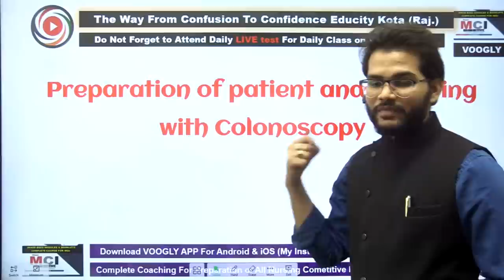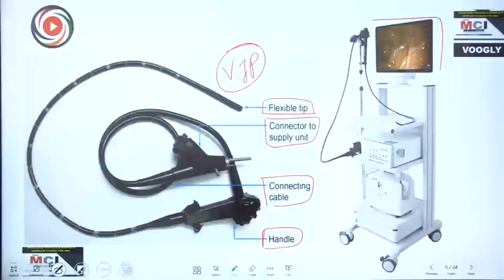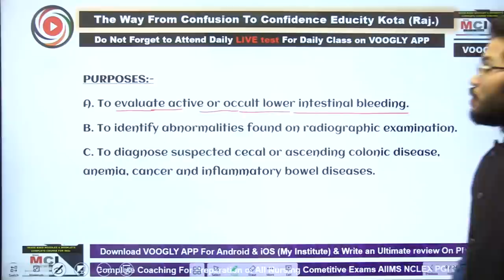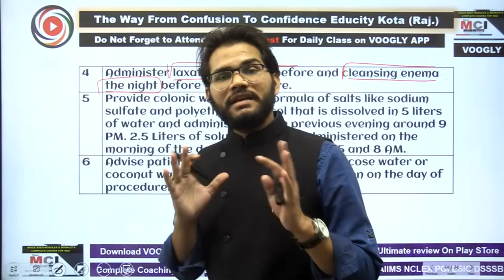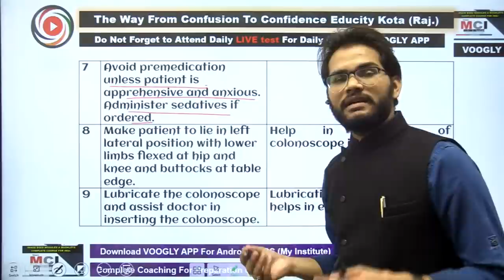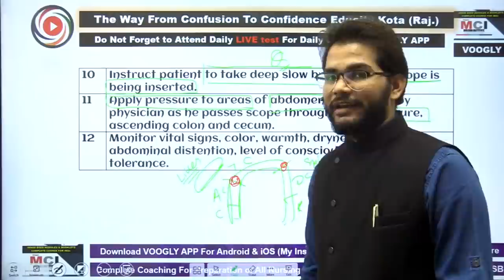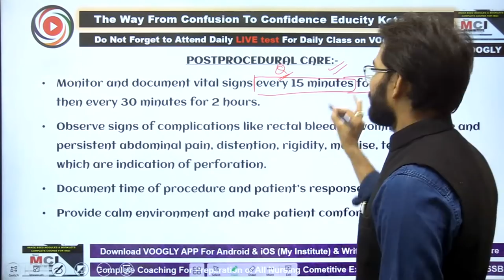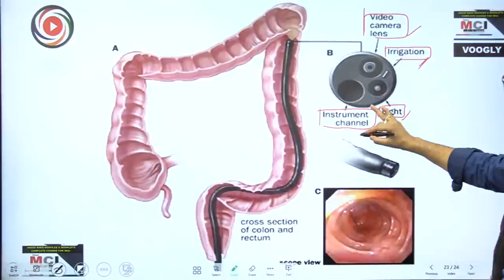Colonoscopy Or Endoscopy Lecture by Sahu Sir VOOGLY